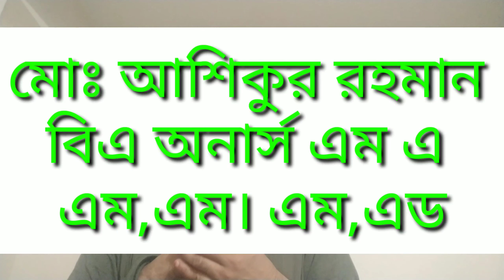রানার কবিতা। তৃতীয় অংশ। নবম ও দশম শ্রেণি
দেখলে ভালো লাগবে আশা করি।